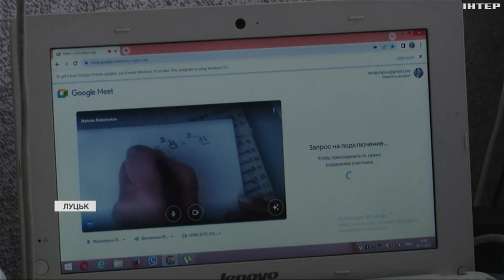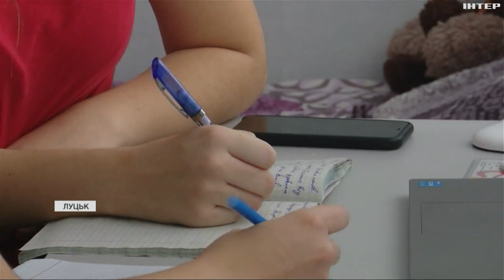У Луцьку навчальний корпус переобладнали на житло для ВПО: які умови